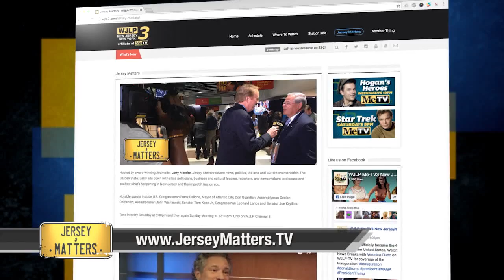Jersey Matters Offshore Drilling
Larry sits with Clean Ocean Action's Cindy Zipf, to discuss the issue off Offshore Drilling in a Trump Presidency.